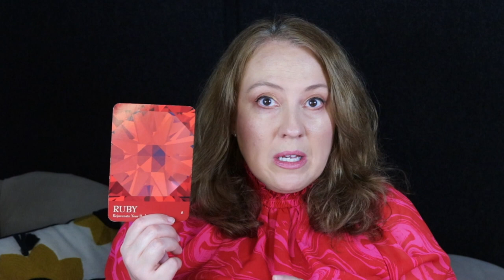SAFETY & SECURITY | SEPTEMBER 11, 2023 DAILY ANGELIC MESSAGE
Realize that your safety and security comes from shedding energy interference.